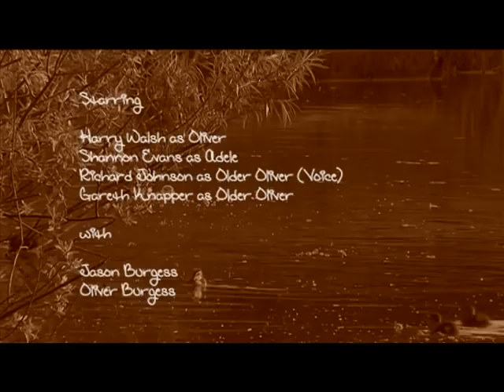CIASSA; short film staring Harry Walsh